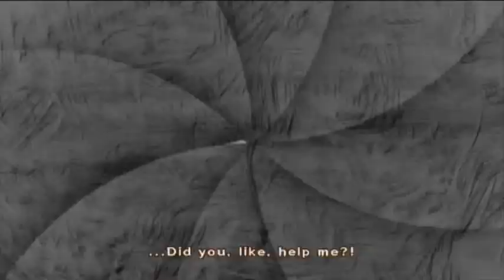Little King's Story - Part 43: Pray for Paper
If you liked the video please remember to leave a rating, I appreciate
it and helps me out a lot :D

TV Dinnah has been canceled and my ministers reach a new level of
stupid.